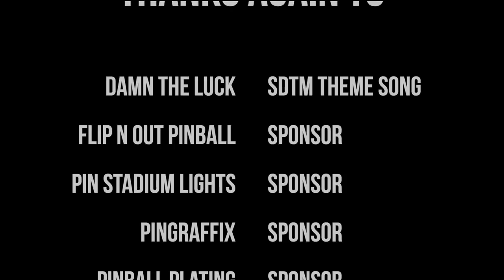Top 10 Most Overrated Pinball Machines Of All Time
SDTM Zach and Greg reveal their list of the Top 10 Most Overrated Pinball Machines